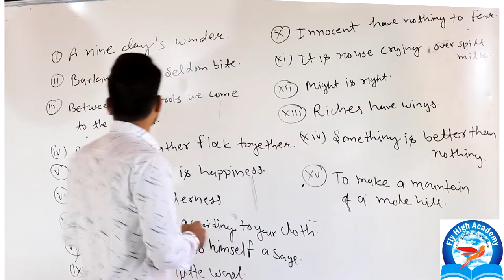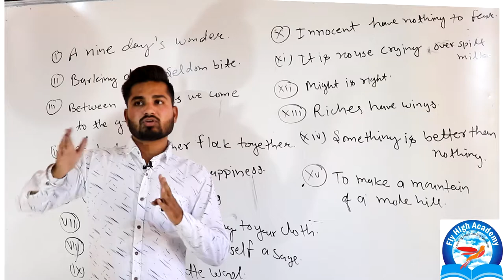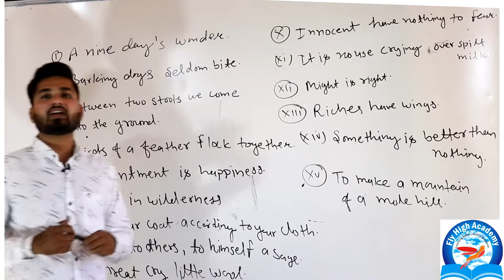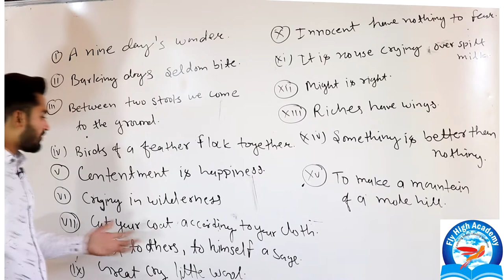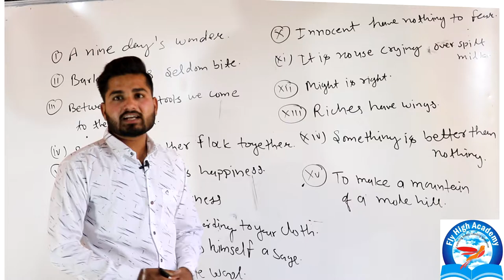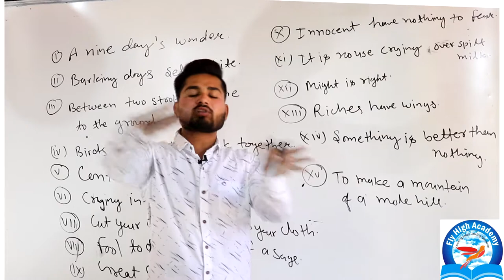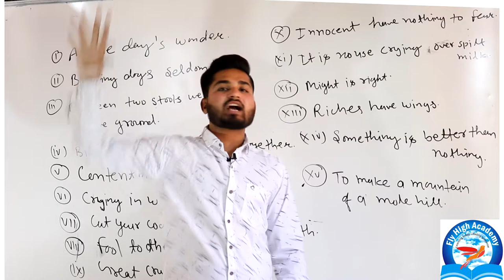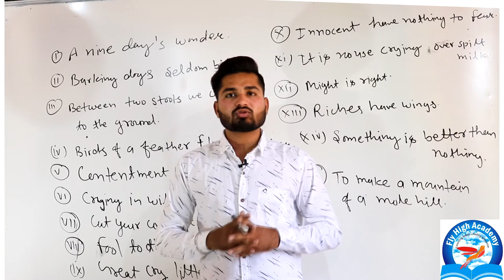most common proverbs in English for students with meanings with explanation || pushpendra dhakad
JOIN US
most common proverbs in English for students with meanings || proverb with meaning and explanation || pushpendra dhakad

proverbs in English for students with meanings
Most Useful English Proverbs You Should Learn Right Now

Spoken English